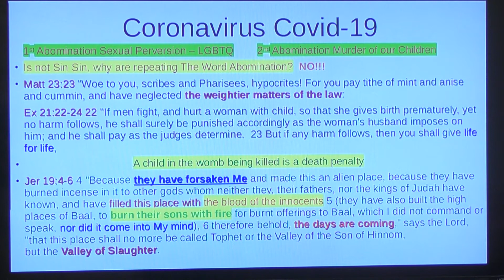Part 5 of 7 An Abomination is a Greater Sin (23 Minutes)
Understand abominations are a greater Sin, embraced by many Christians who are under the influence of the doctrine of balaam.